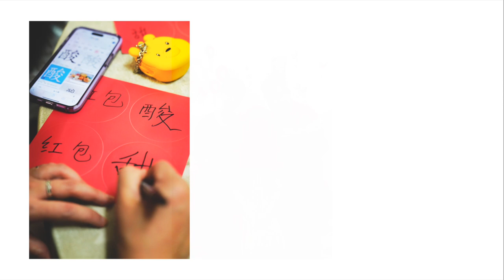Kel Jin + Yan Ting Photo SDE